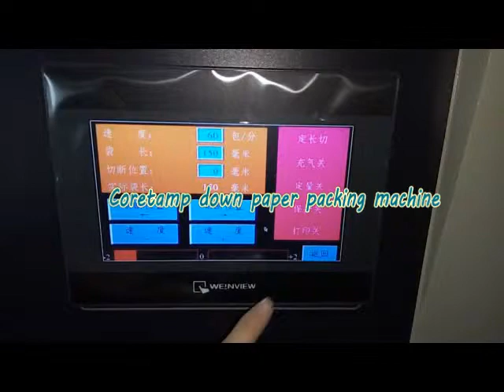Bandage packing machine , wrapping machine , flow packing machine ,flow wrap machine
Feature:
1:Double transducer control, flexible bag length cutting, operator needn't to adjust the unloading working, saving time and saving films.
2:human-machine operation, convenient and quick parameter setting.
3:Self diagnosis failure function, clear failure display.
4:High sensitivity optical electric color mark tracking &digital input cut position which makes
5: Separate PID control to temperature, suitable for various packing materials.
6:Stopping the machine in selected position, no sticking to the knife and no waste packing film.
7:Simple driving system, reliable working, convenient maintenance.
8: All the controls are achieved by software, convenient for function adjusting and upgrading.